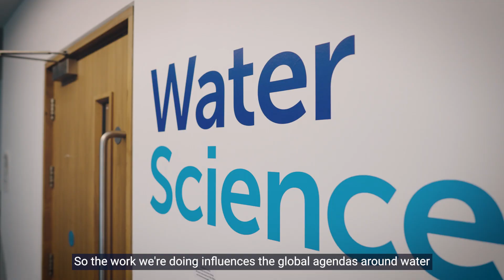Why is Cranfield University the Destination for Water Research?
Why is Cranfield University the destination for water research, Professor Bruce Jefferson, Dr Andrea Momblanch and current water PhD student Nasreen Naser explains.

With industrial and academic exposure researchers are in touch with real world challenges.  Research can have a real impact on the lives of others, at Cranfield we are tackling the big questions.

With one of the most equipped analytical laboratories in the UK for water and our own sewage works, we offer excellent resources.

We have Centres, Institutes and Groups that undertake world-class research in our specialised areas of academic expertise.

Centre for Water, Environment and Development - Cutting-edge transformational research and teaching to support integrated solutions to the world’s most profound water challenges:

Water Science Institute - Transformational research and teaching in the science, engineering and management of water:

Centre for Design Engineering is the international centre for strategic product and service creativity: